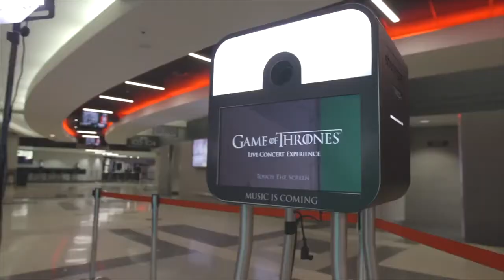Composer Ramin Djawadi Talks Game Of Thrones Live Concert Experience 2017 Tour | Live Nation UK